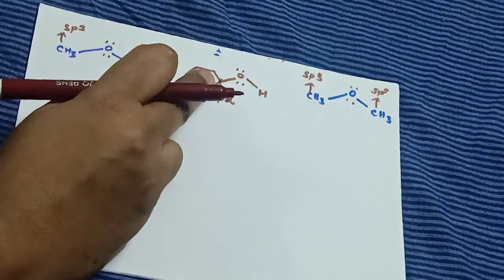Physical properties of alcohol phenol and ether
Alcohol phenol and ether class12